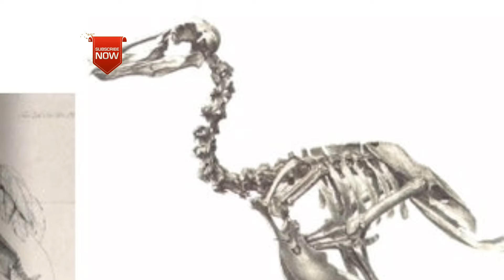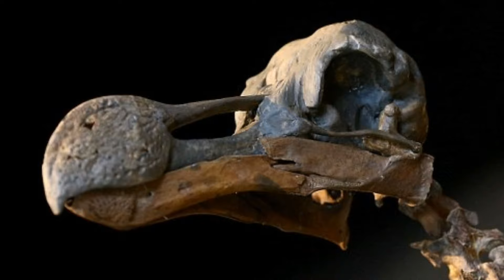extinct dodo bird history|| why Dodo Birds Went Extinct|| Know The Real Reason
ఈ ప్రపంచం లో డో డో అనే పక్షి ఉందని ఎప్పుడైనా విన్నారా The dodo is an extinct flightless bird that was endemic to the island of Mauritius, east of Madagascar in the Indian Ocean. The dodo's closest genetic relative was the also-extinct solitaire, the two forming the subfamily of the family of pigeons and doves. The closest living relative of the dodo is the Nicobar pigeon. A white dodo was once thought to have existed on the nearby island , but this is now thought to have been confusion based on   paintings of white dodos.
fossil remains show the dodo was about 3to 4 feets
and may have weighed 10.6–17.5 kg  in the wild. The dodo's appearance in life is evidenced only by drawings, paintings, and written accounts from the 17th century. As these vary considerably, and only some of the illustrations are known to have been drawn from live specimens, its exact appearance in life remains unresolved, and little is known about its behaviour. Though the dodo has historically been considered fat and clumsy, it is now thought to have been well-adapted for its ecosystem. It has been depicted with brownish-grey plumage, yellow feet, a tuft of tail feathers, a grey, naked head, and a black, yellow, and green beak. It used gizzard stones to help digest its food, which is thought to have included fruits, and its main habitat is believed to have been the woods in the drier coastal areas of Mauritius. One account states its clutch consisted of a single egg. It is presumed that the dodo became flightless because of the ready availability of abundant food sources and a relative absence of predators on Mauritius.

The first recorded mention of the dodo was by Dutch sailors in 1598. In the following years, the bird was hunted by sailors and invasive species, while its habitat was being destroyed. The last widely accepted sighting of a dodo was in 1662. Its extinction was not immediately noticed, and some considered it to be a mythical creature. In the 19th century, research was conducted on a small quantity of remains of four specimens that had been brought to Europe in the early 17th century. Among these is a dried head, the only soft tissue of the dodo that remains today. Since then, a large amount of subfossil material has been collected on Mauritius, mostly from the Mare aux Songes swamp. The extinction of the dodo within less than a century of its discovery called attention to the previously unrecognised problem of human involvement in the disappearance of entire species. The dodo achieved widespread recognition from its role in the story of Alice's Adventures in Wonderland, and it has since become a fixture in popular culture, often as a symbol of extinction and obsolescence.

The dodo was variously declared a small ostrich, a rail, an albatross, or a vulture, by early scientists.[2] In 1842, Danish zoologist Johannes Theodor Reinhardt proposed that dodos were ground pigeons, based on studies of a dodo skull he had discovered in the collection of the Natural History Museum of Denmark.[3] This view was met with ridicule, but was later supported by English naturalists Hugh Edwin Strickland and Alexander Gordon Melville in their 1848 monograph The Dodo and Its Kindred, which attempted to separate myth from reality.[4] After dissecting the preserved head and foot of the specimen at the Oxford University Museum and comparing it with the few remains then available of the extinct Rodrigues solitaire (Pezophaps solitaria) they concluded that the two were closely related. Strickland stated that although not identical, these birds shared many distinguishing features of the leg bones, otherwise known only in pigeons